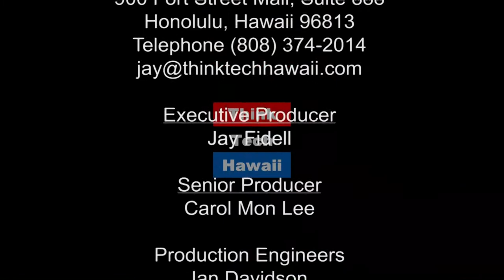A Week of Too Much News (Trump Week)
People must be getting tired of this.  Jay Fidell and Tim Apicella examine the events of this Trump Week, including the resignation of General Mattis, the funding for the Wall and the Shutdown, the withdrawal of troops from Syria and Afghanistan, the Trump Foundation Closure, passage of the Crime Bill, Revelations on Russian interference on racial issues, and much more.  The hosts for this episode are Jay Fidell and Tim Apicella.